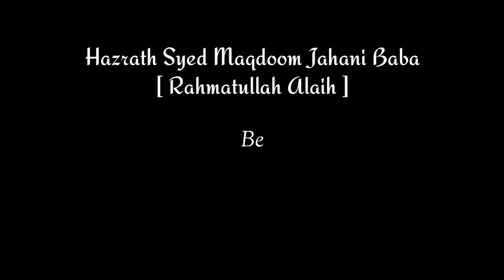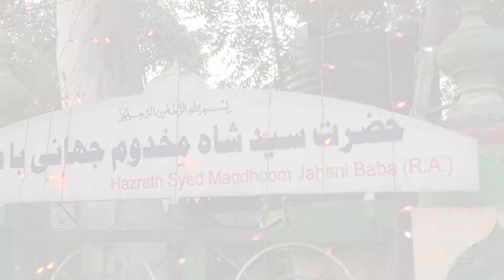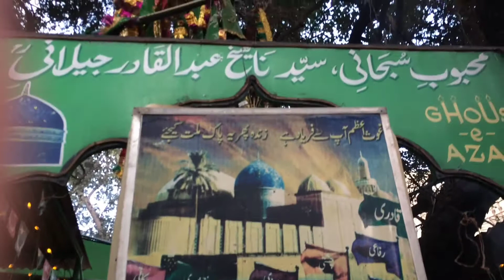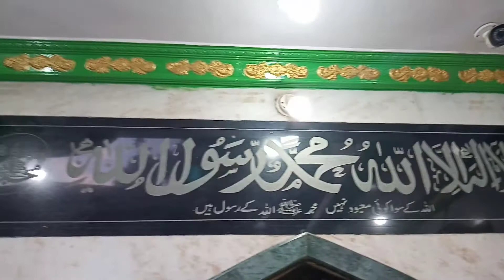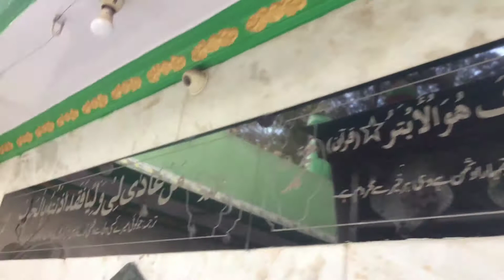Hazrath Maqdhoom Jahani Baba ( Rahmatullah Alaih ) M G Road , Bellary | Dargah History In Kannada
Assalamualaikum 😊,

This is Muhammed Salman Razvi And this is My New Vlog On Dargah Qutub e Bellary Hazrath Maqdoom Jahani Baba  ( Rehmatullah Alaih )

In this we have covered the ziyarat of Dargah and mazaar e paak Of Khutub e Ballari Hazrath Maqdhoom Jahani Baba ( Rehmatullah Alaih )

Also The Dargah History In Kannada And Urdu

Dargah Location :-

Hazrath Maqdhoom jahani Dargah
Bruce Pet, Old Katte Gudda, Cowl Bazaar, Ballari, Karnataka 583101

Do visit this Dargah once

We have tried our best to present 🎁 this video

Your love 💖 towards our videos really encourages us to come up with new stuff

This video is presented by :- sana Khwan e Mustafa Bangalore

Follow on Instagram for real time updates and more contents 🌹

Our other videos to watch :-

speech :-
Muhammed Salman Razvi Bangalore

Naat :-Mohammed Nabeel Raza Barkathi

Jazakallahukhair